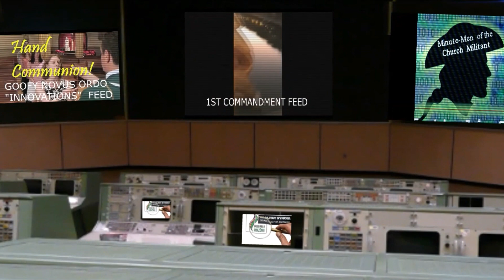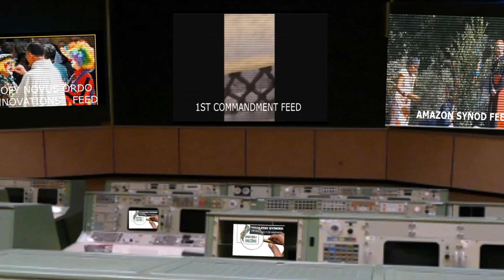Pachamama Sleeps With The Fishes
Hank Igitur and Hermann Utic discuss the spectacular drowning of pagan idols in the Tiber River!